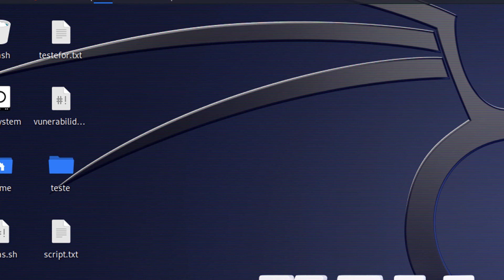Como Configurar o Teclado do Kali Linux Para Português Brasil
Teclado no Kali Linux não sai o Ç e os acentos correspondentes resolvido com a configuração para o layout ABNT2 - Português Brasil.